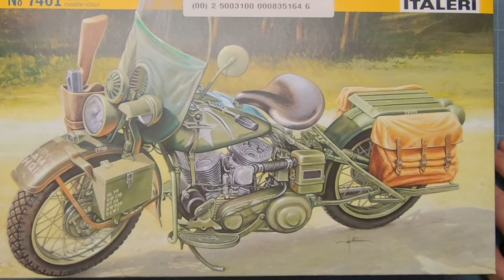Harley WLA 750 - 1/9 Italeri - Full build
Enjoy this video of the Harley Davidson WLA 750. This is a full build video of one of historical bike.

Vallejo Base paint set
Paint thinner
Airbrush cleaner

Airbrush thinner
Airbrush cleaner